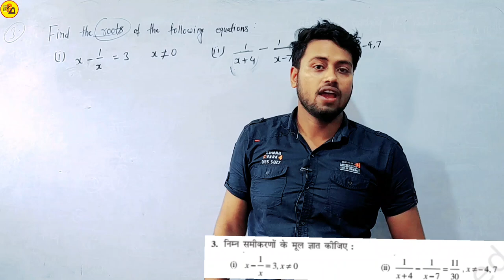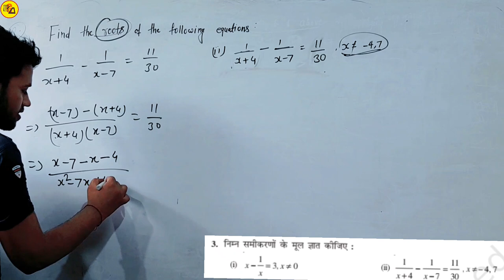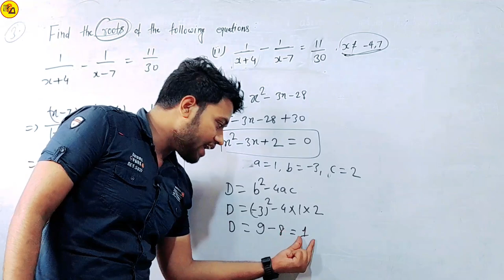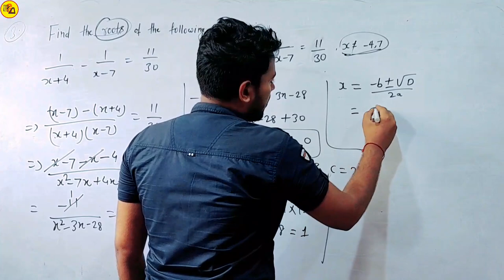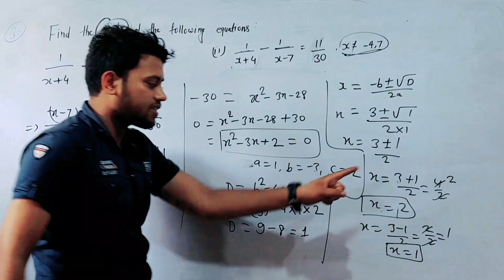Class 10 Maths exercise 4.3 in hindi|Quadratic Equations|Ncert class 10 Maths by Amit Sir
Best Wishes :-
इस वीडियो में कक्षा 10वीं के गणित से चैप्टर 4 अर्थात "द्विघात समीकरण" से अभ्यास 4.3 से प्रश्न संख्या 3 का i और ii का हल करके बताया गया है जो आपके आने वाले वार्षिक एग्जाम के लिए बहुत ही ज्यादा महत्वपूर्ण साबित होने वाला है इसलिए इस वीडियो को अपने दोस्तों तक पहुंचाने की कोशिश करें ताकि सभी विद्यार्थी इसका फायदा उठा सकें l